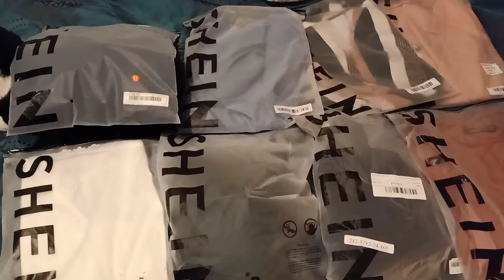MY Shein haul 😍